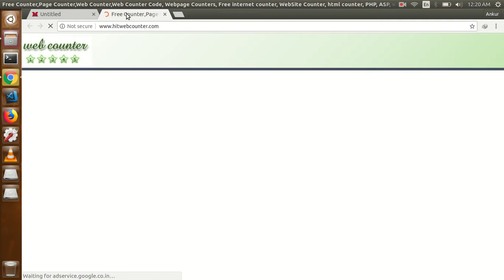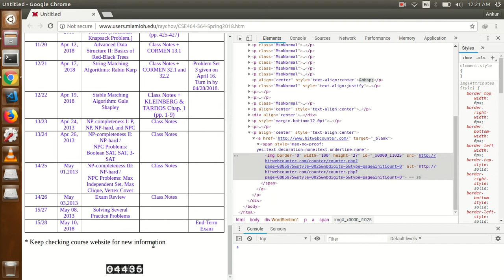Brute forcing Hit Web Counter - Part 1 : Inspection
I found something called hit web counter which is a count button to record no. of times a web page has been visited.
So in this video we are inspecting how it works.

Figured out that it contains a URL to php script file which returns a png image containing the count.
As we access image the count increases.